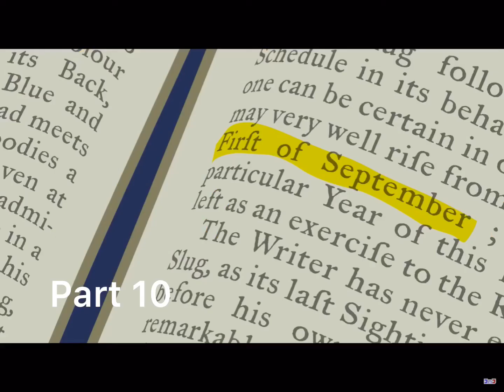BFDI is back M.A.P 13/13 taken 4/13 Done FULL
Rules:
You can only pick 2 parts
No Gacha life
You will have 3 weeks to complete your parts or I’m giving it to someone else.
You must use BFDIisbackReAnim on the title of your part
Most important rule: Have fun :)

2: BFBMaster123
3: Me
4: Bigred
5: Bigred
6: Zachary reed
7: BFB rocky